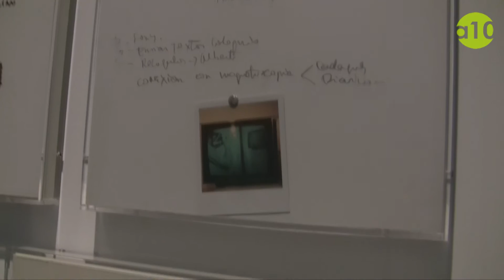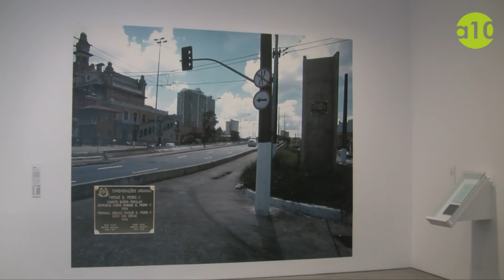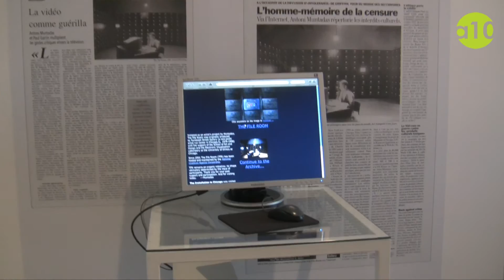Antoni Muntadas presenta Entre/Between en el MNCARS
Considerado como unos de los pioneros del media art y del arte conceptual en España, Antoni Muntadas (Barcelona, 1942) lleva más de cuatro décadas realizando proyectos en los que plantea una reflexión crítica sobre cuestiones claves en la configuración de la experiencia contemporánea. Su objetivo es detectar y decodificar los mecanismos de control y poder a través de los cuales se construye la mirada hegemónica, explorando el papel decisivo que en este proceso juegan los medios de comunicación de masas. En sus obras, que tienen siempre una clara dimensión procesual y en las que a menudo se apela directamente a la participación de los espectadores, Muntadas recurre a múltiples soportes, lenguajes y estrategias discursivas, desde las intervenciones en el espacio público al vídeo y la fotografía, desde la edición de publicaciones impresas a la utilización de Internet y las nuevas herramientas digitales, desde las instalaciones multimedias a la puesta en marcha de proyectos de investigación multidisciplinares y colaborativos.

A lo largo de su carrera, Antoni Muntadas, que concibe sus obras como "artefactos" (en el sentido antropológico del término, es decir, como algo que puede ser activado de diferentes formas según el contexto y el momento en el que se presenta), ha abordado temas como las relaciones cambiantes entre lo público y lo privado, la naturalización de la lógica consumista, los procesos de homogeneización cultural que impone la globalización, el uso de la arquitectura como herramienta de legitimación del poder político y económico, la importancia de los mass media en la expansión del capitalismo financiero, el funcionamiento del ecosistema artístico o la utilización del miedo al "otro" como estrategia de control social.

Entre/Between, que se estructura en nueve bloques o "constelaciones temáticas" -Microespacios, Paisaje de los media, Esferas de poder, Territorios de lo público, Espacios de espectáculo, La construcción del miedo, Ámbitos de la traducción, El archivo y Sistemas del arte- trata de ofrecer una lectura compleja, exhaustiva y no lineal de la trayectoria de Muntadas. En la muestra se incluyen desde algunas de sus primeras propuestas, centradas más en la experiencia corporal y sensorial que en la reflexión conceptual, o varias piezas que nos revelan información autobiográfica sobre el artista, hasta sus proyectos más emblemáticos, como Exposición-Exhibition (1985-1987), The Board Room (1987), The File Room (1994) o una selección de los trabajos que forman parte de su serie On Translation (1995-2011). Además, Muntadas ha realizado un proyecto específico para esta exposición, Situación 2011, donde tomando como punto de partida una intervención que hizo en el Museo Reina Sofía cuando este se inauguró, examina críticamente el proceso de ampliación y expansión que en los últimos años han experimentado las principales instituciones museísticas internacionales.